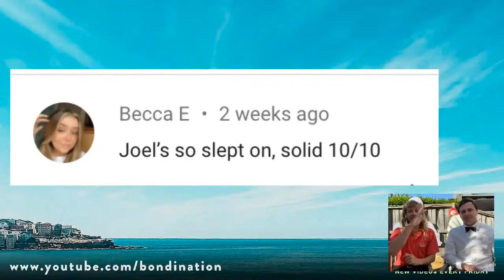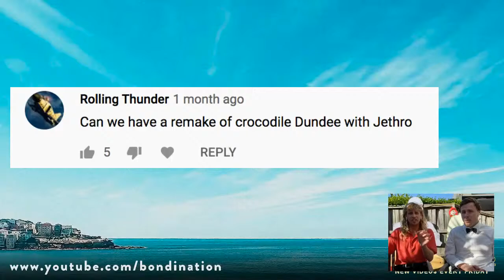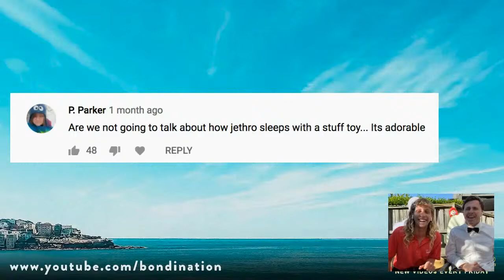First ever Bondi Nation Live Show! (Joel & Jethro feat. Steve Crombie)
Joel and Jethro react to crazy Bondi videos/meme and comments, talk about their brand new series Fish Outta Water and we play a crazy new game called Fish or Fry! Get ready!!!
Joel and Jethro will are joining the First ever Bondi Nation Live Show live from Jeffs back yard! They'll be reacting to some of the weirdest Bondi Rescue and Bondi Nation videos, YouTube comments and memes; discussing their new show Fish Outta Water; and playing a new game that we completely made up called Fish or Fry; we will also be answering your burning questions from our live chat throughout the show! So buckle up ya seatbelts!!!

At Bondi Nation we capture all the weird, wild and entertaining daily adventures that the good humans of Bondi get up to; from the air, in the water and on land. Then share them with the world, one crazy story (or video) at a time.

Dip Your Toes In Some More Fresh Bondi vids 🏖

MotoLife Diaries Content licensed by CJZ/Bondi Rescue to Totem Global/CoastRescue